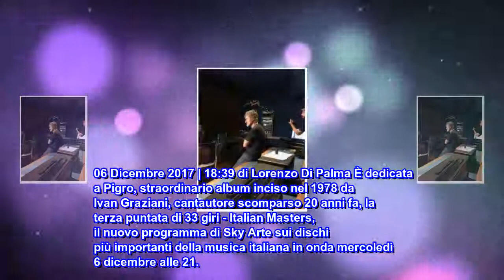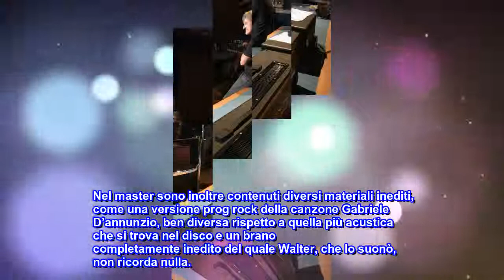«33 giri - Italian Masters»: terza puntata per «Pigro» di Ivan Graziani | TV Sorrisi e Can